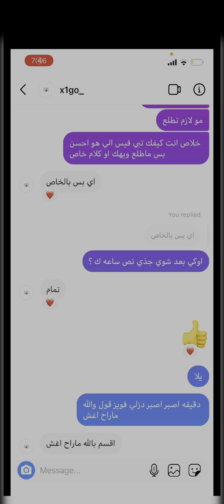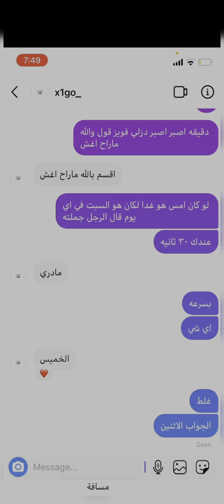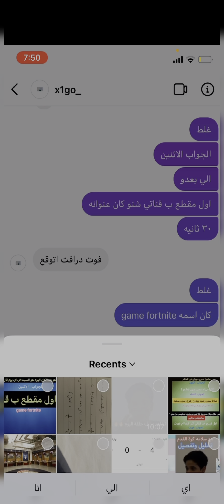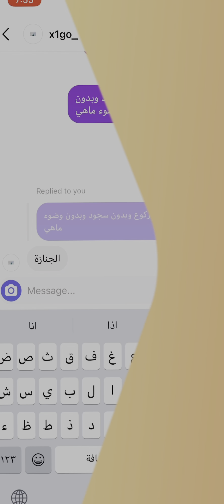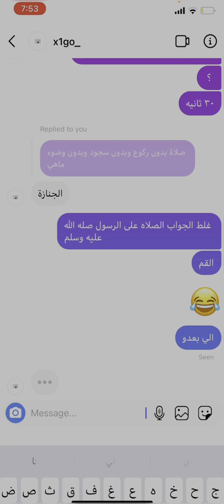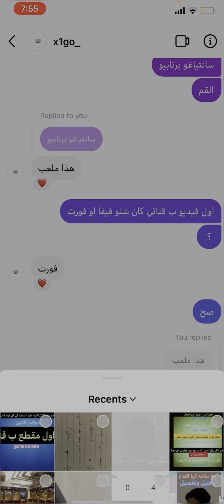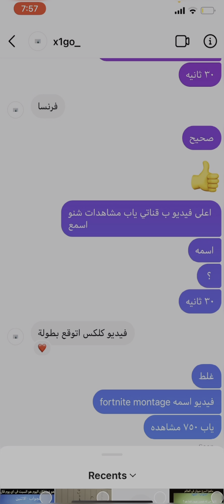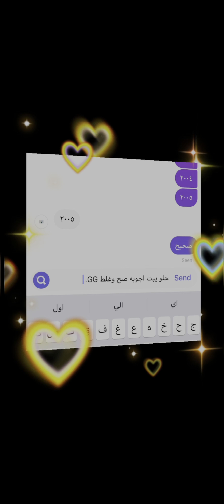تحدي الاسئله مع علي فالخاص 🔥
انستا gaminggroup11   نونو لايف gaming group